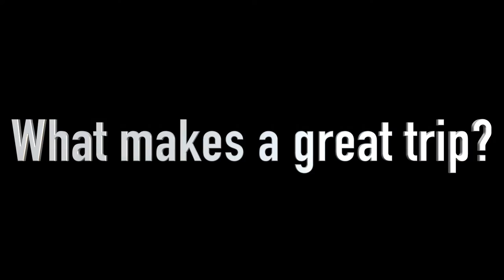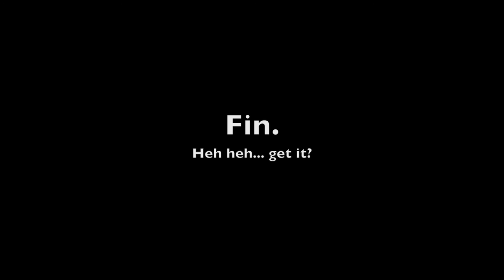Maryville College: Bonaire 2016